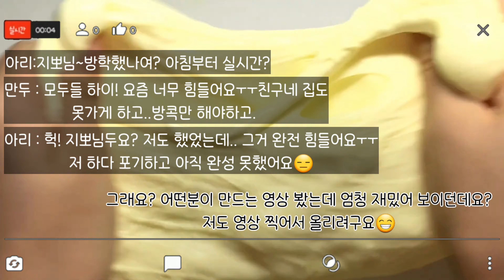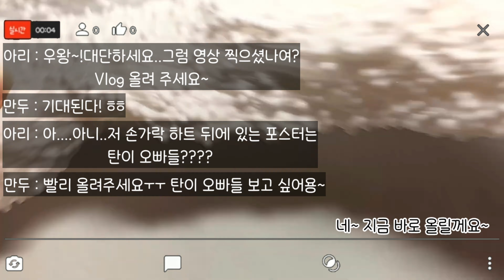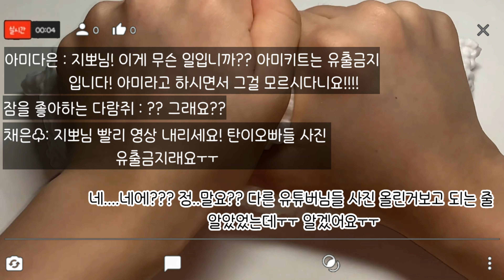🔮Vlog 찍다 사과하는 버전/탄이오빠들 죄송해요/버전실시간/버실/슬라임/액괴/큐캇님 영상/지뽀Gippo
어제 vlog 영상을 올렸다가 급하게 영상을 내렸어요ㅜㅜ 자세한 내용은
영상을 봐 주세요ㅜㅜ

영상 : 존경하는 큐캇 님~^^

영상 마지막에 지포분들이 보내주신 팬아트가 있습니다.

아~! 팬아트 그려 보내주실 때 타앱을 사용하여 꾸미기를 해 주시거나
기존의 그림에 색을 바꿔 칠해 보내주시면 영상에 못 올려 드려요.

팬아트 관련사항은 커뮤니티 봐 주세요~

저는 지금 학교에 있어요. 이 영상은 예약해서 올리는 영상이에요~
하트는 학교 다녀와서 드릴께요^^
지포분들 사랑해요~